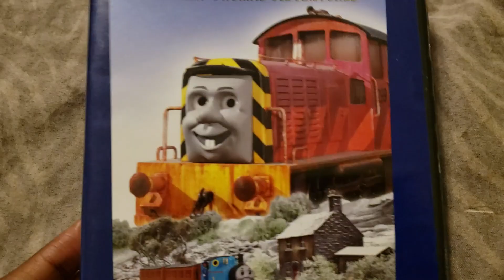Thomas and friends dvd update